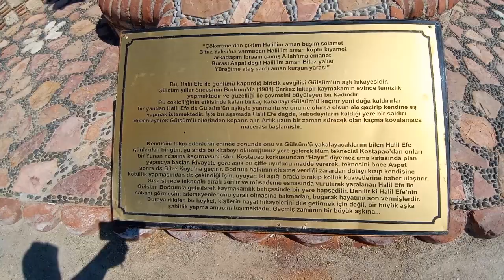Yalıkavak-Bodrum-Muğla-Turkey-Yalıkavak sahili-Yalikavak beach-yalıkavak streets-2021